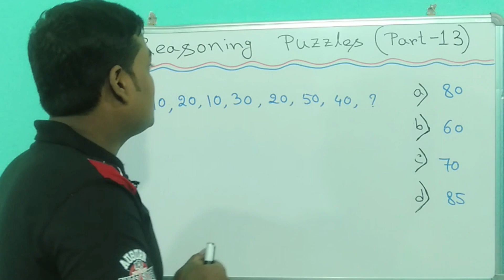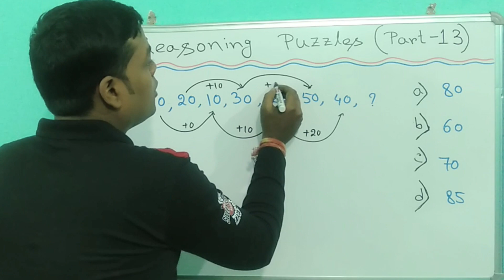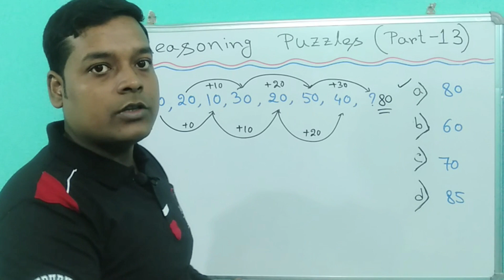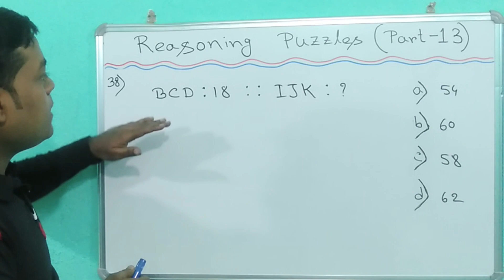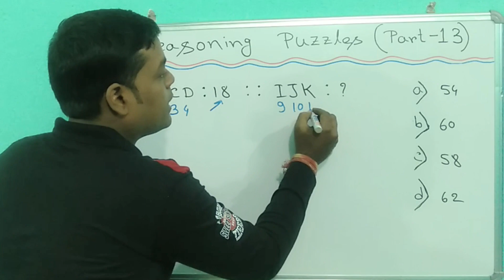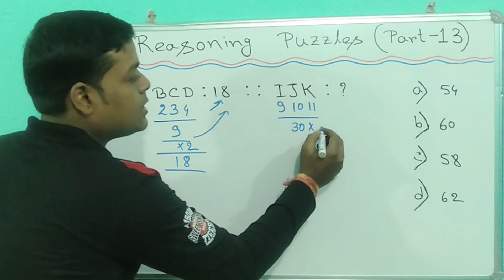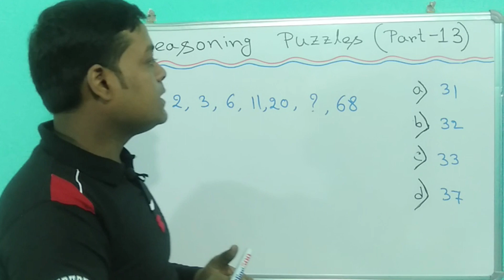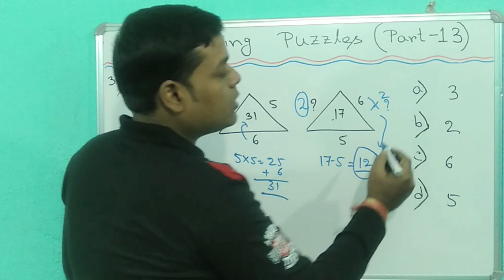Reasoning Class for Any Competitive Exam (Part-13) || Reasoning Tricks in Bengali || রিজনিং ক্লাস